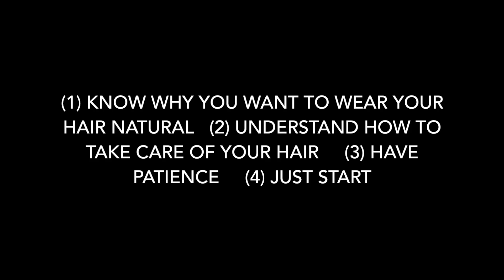Ask me anything/ Hair FAQ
Here are a few frequently asked questions that I get from clients.